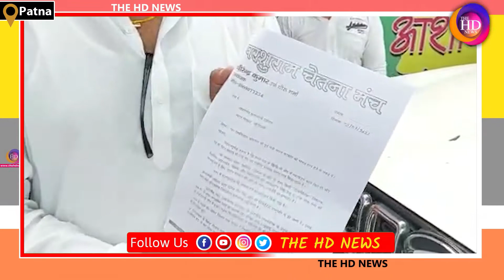LJP के नेता ने स्वर्गीय रामविलास पासवान को भारत रत्न देने की कर दी सिफारिश, में बनाएंगे प्रतिमा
Anchor: